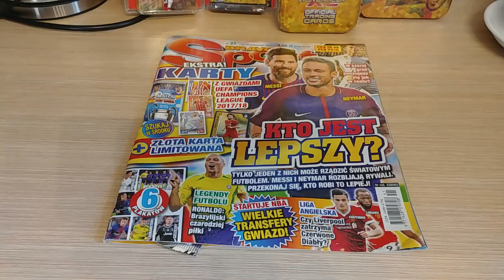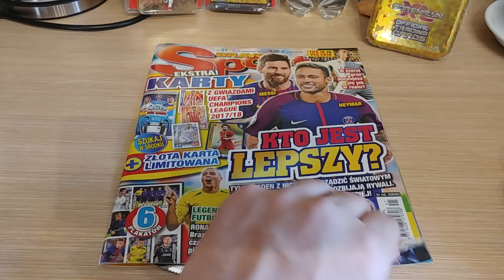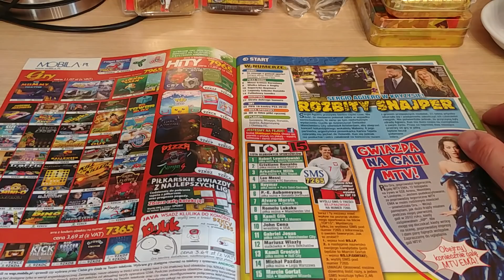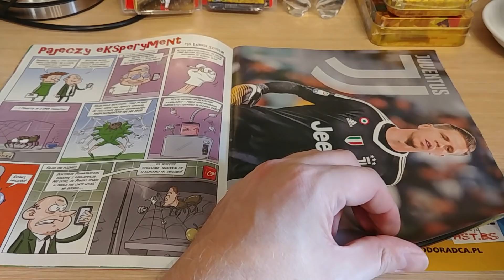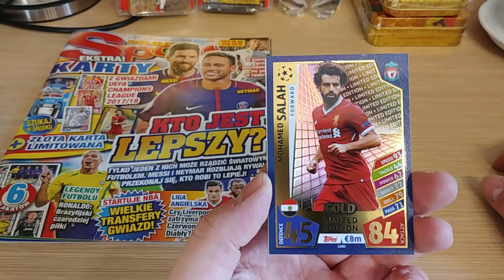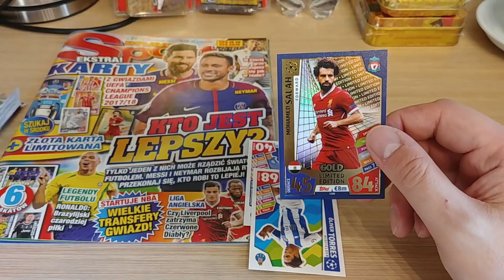MEGA BRAVO SPORT I SASZETKA ZE ZŁOTĄ KARTĄ LIMITOWANĄ!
Trzeba w koncu pochwalić Topps'a:)